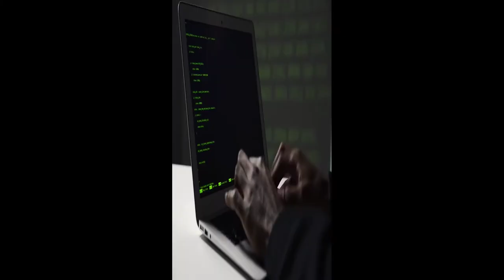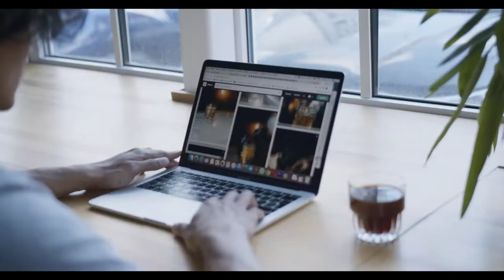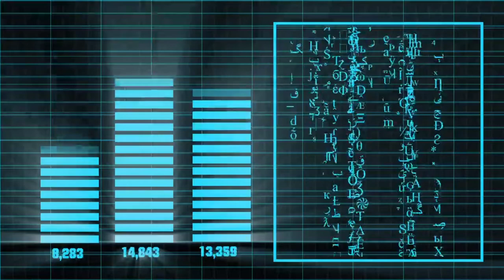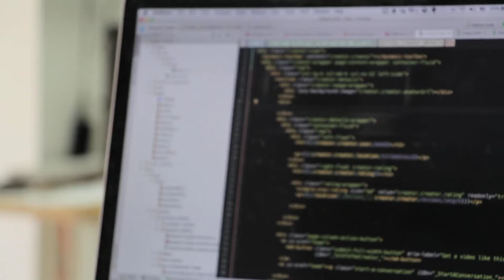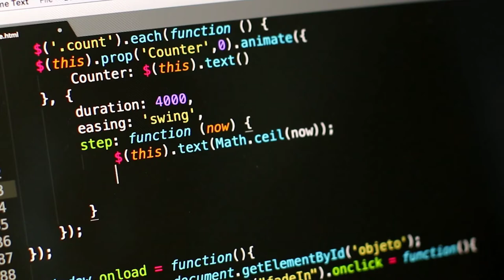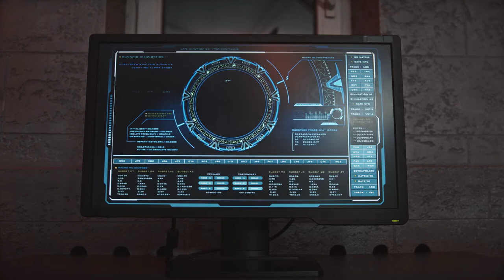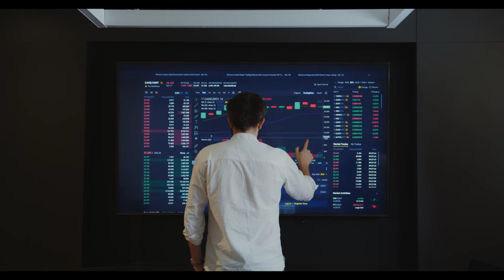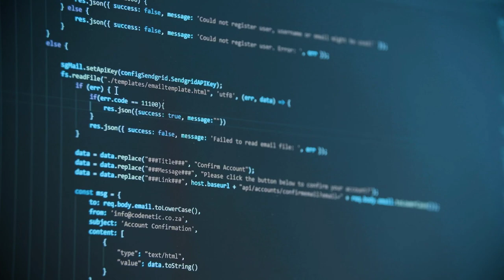SALTINBANK - COURS SUR LA CYBER-GUERRE // CYBERWARFARE : PARTIE 1 Mon introduction ...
Les propos tenus n'engagent que moi et MOI uniquement je ne parle qu'en mon nom : merci de votre compréhension ...
ERRATUM NIST pas NHIS coté USA ...
Saltinbank votre serviteur ...
Références // Sources ...
1. Hylton H. How Hizballah Hijacks the Internet. Time;
2. Bumgarner J, Borg S. Overview by the US-CCU of the
Cyber-Campaign Against Georgia in August of 2008.
US Cyber Consequence Unit Special Report; http://
US-CCU-Georgia-Cyber-Campaign-Overview.pdf
August 2, 2009 [accessed April 23, 2013].
3. Shakarian P. Stuxnet: cyberwar revolution in military
com/jrnl/art/stuxnet-cyberwar-revolution-in-militaryaffairs; April 2011 [accessed April 11, 2013].
4. Gorman S, Dreazen YJ, Cole A. $26 software is used to
breach key weapons in Iraq; Iranian Backing
Suspected. Wall Street Journal. INTRODUCTION
com/article/SB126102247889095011.html; December uk/technology/9136029/How-spies-used-Facebook-to17, 2009 [accessed March 17, 2012]. steal-Nato-chiefs-details.html; March 10, 2012 [accessed
5. Al Arabiya. Wikileaks might have triggered Tunis’ June 21, 2012].
revolution. 7. Kelly S. Executives advocate a military approach to
01/15/133592.html; January 15, 2011 [accessed April cyber security. CNN.com.
11, 2013]. com/2012/08/13/executives-advocate-a-military-ap
6. Lewis J. How spies used Facebook to steal Nato proach-to-cybersecurity/; August 13, 2012 [accessed
chiefs’ details. The Telegraph. September 14, 2012]